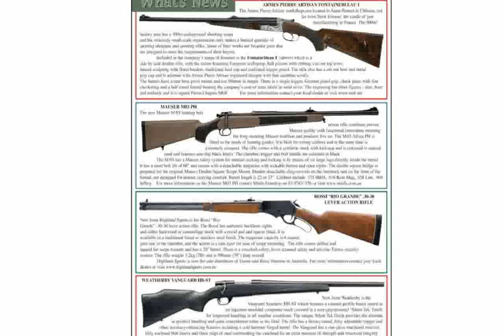Mauser M 03 Extreme .300 Weatherby Magnum Rifle Best Guns - Aria Johnson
mauser m48
mauser m98 magnum
mauser m98
mauser m712 schnellfeuer
mauser m03
mauser m12 extreme
mauser m03 extreme .308 special
mauser m03 extreme 308